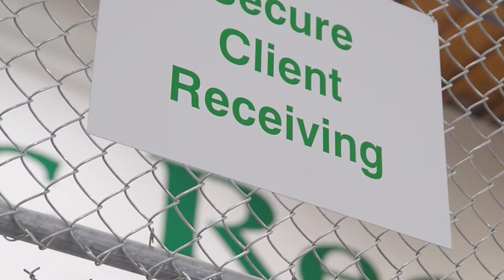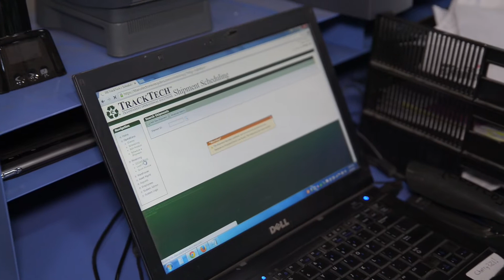Electronic Recyclers International - Company Overview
An overview of Electronic Recyclers International, the world's largest electronic waste (e-waste) recycler.